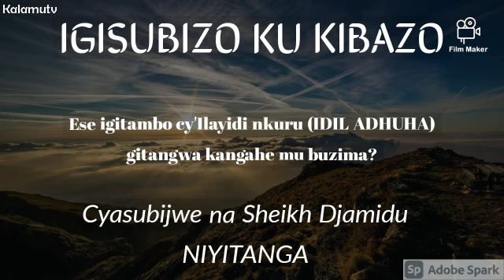Ese igitambo cy'Ilayidi nkuru (IDIL ADHUHA) gitangwa kangahe mu buzima? by Sheikh Djamidu NIYITANGA